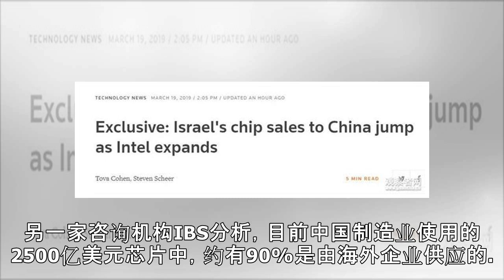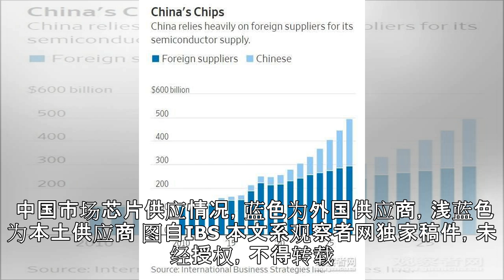以色列芯片对华出口暴增80%